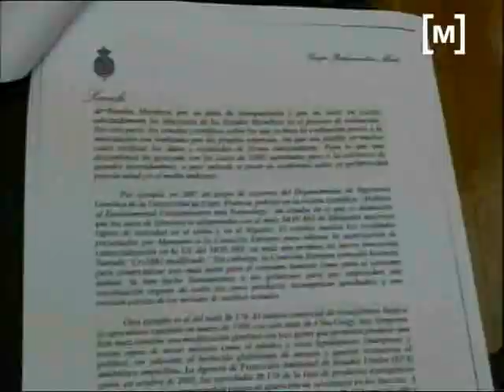Bloc presenta moció sobre transgènics